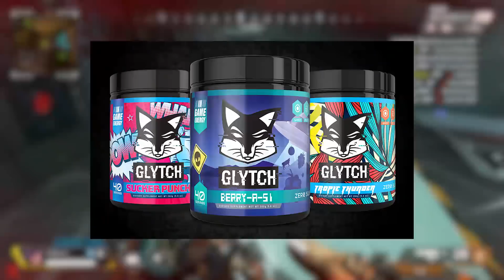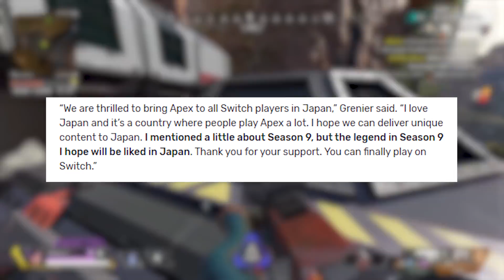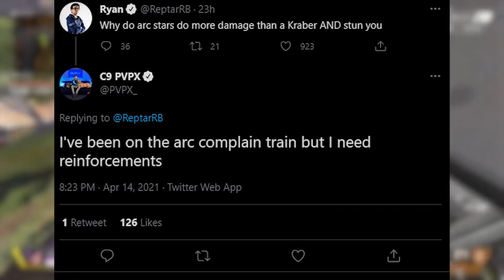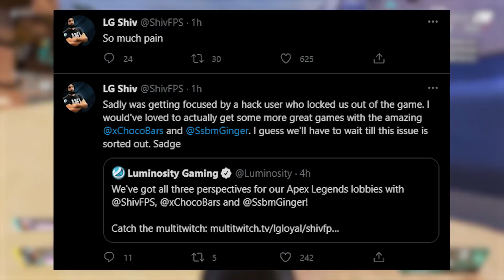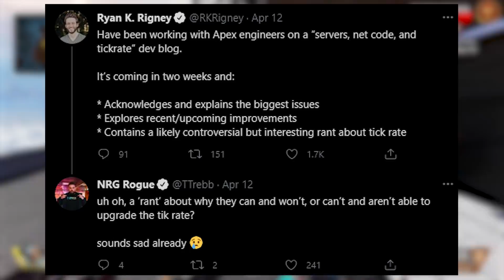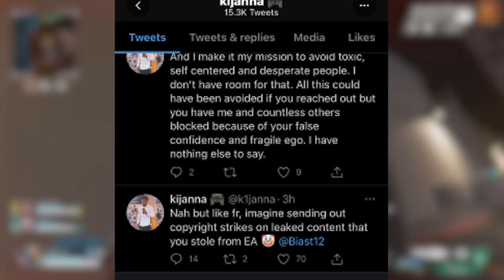Respawn ANSWERS our PRAYERS for Apex Season 9.. (BUT TUFI)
Respawn ANSWERS our PRAYERS for Apex Season 9..

CODE: JMEYELS

JMeyels Here,
Respawn revealed some HUGE news for Apex Season 9 with a new map update, new modes and hints of the new season 9 legend. But we can’t forget about Tufi as he continues to plague Apex with no resolution in play yet.

0:00 Intro
1:19 Season 9 Tease
5:39 Tufi & Season 9
7:13 Apex YouTuber Drama
10:20 Golden Nugget
11:23 Outro